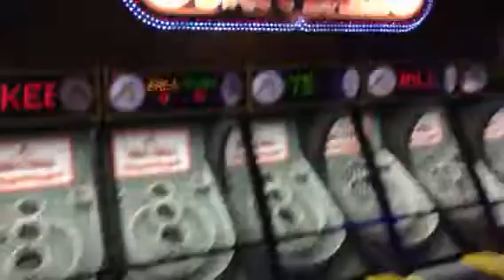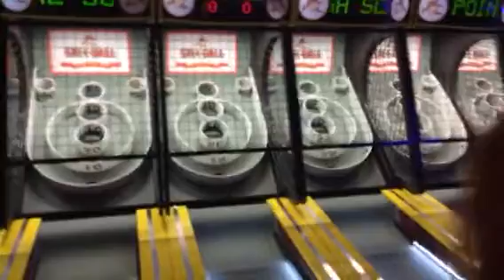MR AND MRS FRETS PLAY SKEE BALL ARCADE GAMEPLAY WINNING TICKETS FLIPPER MCCOYS DRUNK GAMING